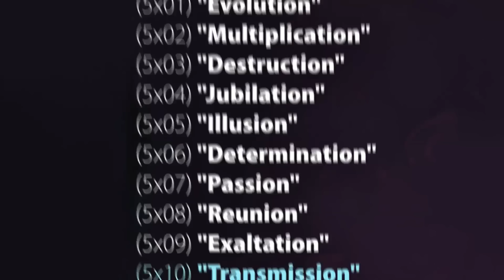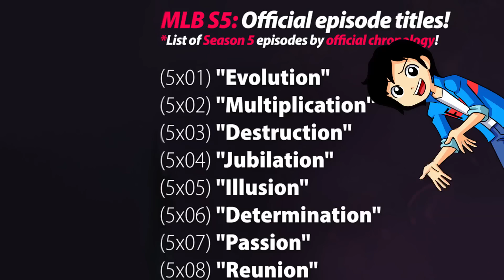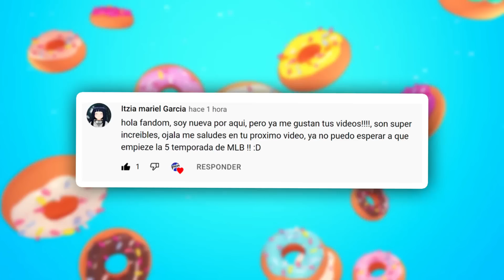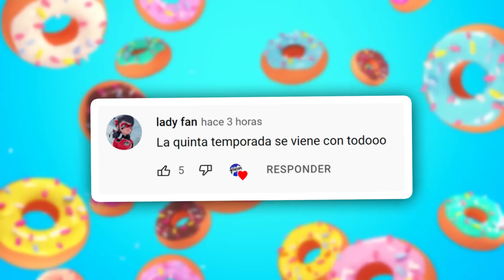¡Ladybug en PROBLEMAS! La ORDEN SECRETA AYUDA a HAWK MOTH en la TEMPORADA 5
Ladybug esta en problemas, la sociedad secreta de Paris, ayudara a hack moth en su planes, asi como oyes, esa orden secreta de personas poderosa, que nos introdujeron en el capitulo gabriel agreste sera su ejercito personal de villanos con poderes… si, asi como lo oyes!!! Menudo videasooo! enterate de todo esto y mas en este video.